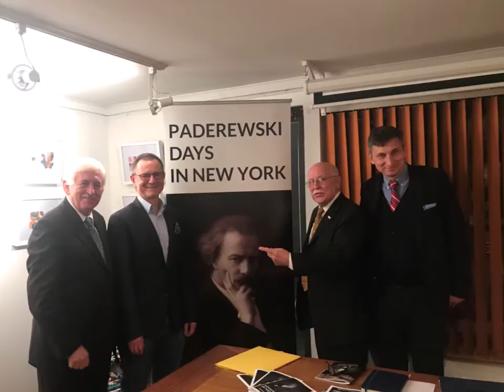Paderewski Days in New York a lecture by Prof. Adam Wibrowski AT A GLANCE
IGNACY JAN PADEREWSKI - ICON OF INDEPENDENCE
CELEBRATING THE 100TH ANNIVERSARY OF REGAINING POLISH INDEPENDENCE
As part of the international celebration of the 100th anniversary of regaining Polish
independence, on November 15-19, a Polish-American project titled "Ignacy Jan Paderewski
– Icon of Independence" will be presented in New York. The program includes a series of
cultural events: concerts, recitals, shows, lectures and meetings with artists, which will take
place in the festival formula under the shared motto "Paderewski Days in New York". The
originator of the project Adam Wibrowski (a member of international music associations
promoting the works of Maestro Paderewski in the world) and the project is supported by:
RenesArt Foundation in Poland, Consulate General of the Republic of Poland in New York,
New York Public Library for the Performing Arts, Polish & Slavic Center, Polish Institute of
Arts and Sciences of America PIASA. Activities are co-financed by the Ministry of Foreign
Affairs of the Republic of Poland as part of the competition "Cooperation in the field of
public diplomacy 2018".